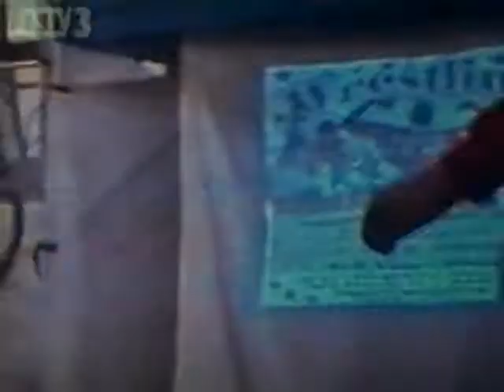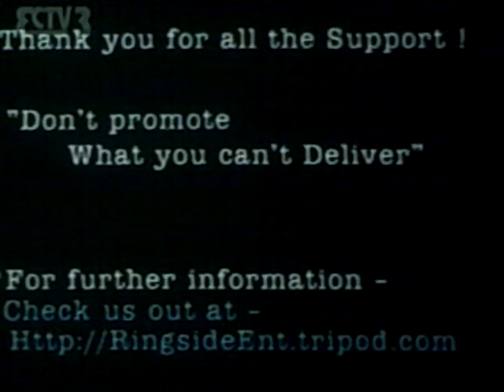RSE Talk Show with Precious Paul 11-3-06